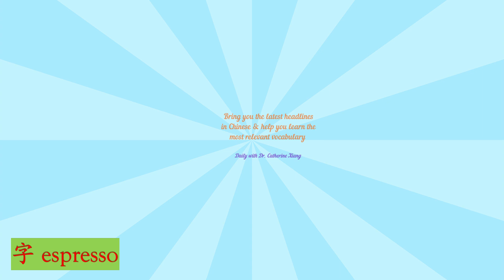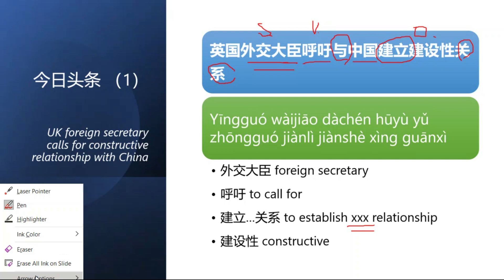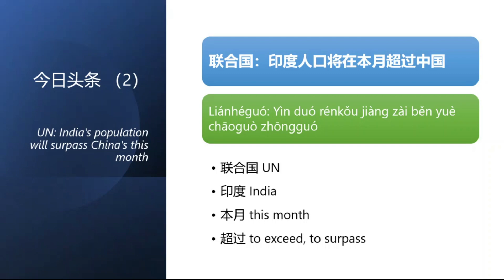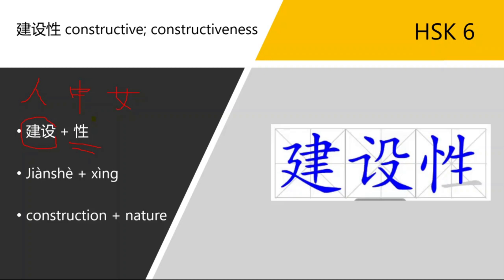Learn Chinese from Daily Headline 今日头条 (Tuesday, 24 April 2023) - HSK6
🎉 Welcome to Daily Headline 今日头条 at 字 espresso - your go-to source for the latest Chinese news and language learning! 🎉

📅 It'sTuesday, 24 April 2023, and I've handpicked these top headlines for you:

- FT中文网：英国外交大臣呼吁与中国建立建设性关系
- FT中文网：联合国：印度人口将在本月超过中国

🔑 Today's Key Vocabulary:
1. 外交大臣 foreign secretary
2. 呼吁 to call for
3. 建立…关系 to establish xxx relationship
4. 建设性 constructive
5. 联合国 UN
6. 印度 India
7. 本月 this month
8. 超过 to exceed, to surpass

📚 Featured Word: 建设性 constructive  (HSK 6)

💡 Example sentences to boost your understanding:
1. 如果你有建设性方法让工作场所变得更好，以职业的方式提出。
If you have constructive ways to make the workplace better, present them in a professional manner.
2. 他们不会被反对派劝阻，他们接受投诉并把它们当作改进工作的建设性批评和建议。
They are not dissuaded by opposition, they can take complaints and view them as constructive criticism or suggestions for improvement.
3. 总统说：“如果对于如何建立双赢的局面，我们可以进行那种……实事求是的、建设性对话，那么我认为我们就无往不利。”
"If we can have those kinds of ... truthful, constructive conversations about how we produce win-win situations, then I think we' ll be fine," the president said.
4. 利用你的停工期以这种方式去思考工作（不是思考什么，而是如何思考），你将以新的建设性的方式去充分利用你沉思的力量。
Spend your down time thinking about work in this way (not the what, but the how) and you' ll capitalize on your reflective powers in a new and constructive way.
5. 关于中国在中东问题上将会发挥什么样的作用，我的回答是，中国将继续发挥积极的、建设性的作用。
As to what role will China play on the Middle East issue, my answer is China will continue to play an active and constructive role.